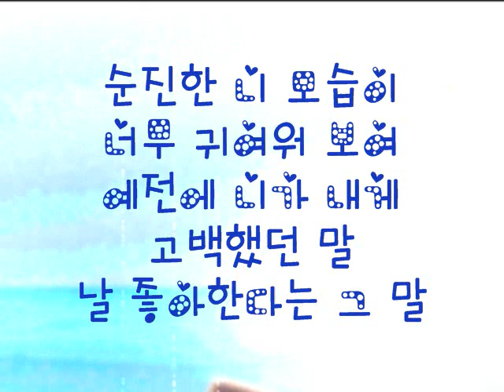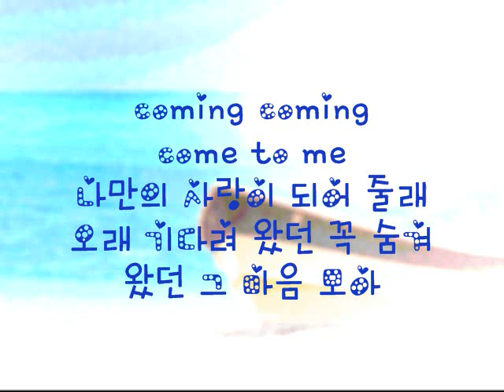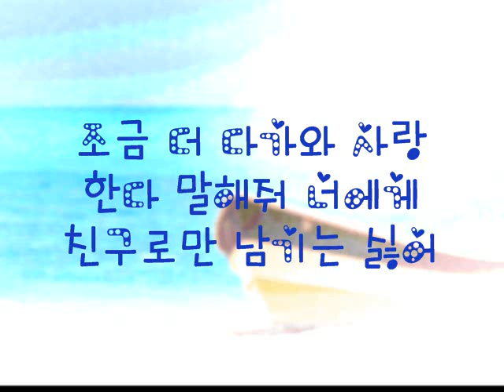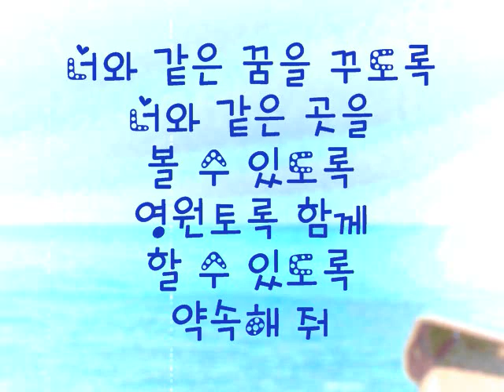A.S. Blue (After School Blue)- Wonder Boy 원더보이 (Lyrics/가사)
LOOK BELOW FOR ROMANIZED AND TRANSLATED VER

애프터스쿨 블루- 원더보이 (가사)
After School Blue (A.S. Blue)- Wonder Boy Lyrics

-THESE WERE NOT "ROMANIZED" OR TRANSLATED BY ME :)-

-ROMANIZED VERSION-
[ALL] sunjinhan ni moseubi neomu gwiyeowo boyeo
[E YOUNG] yejeone niga naege gobaekhaetdeon mal
[LIZZY] nal johahandaneun geu mal

[RAINA] chinguroman jinaewatdeon uri jinan sigani eosaekhajiman
[JOO YEON] eojjeomyeon joha nan eojjeomyeon joha niga namjaro boyeo

[ALL] coming coming come to me
[ALL] namanui sarangi doeeo jullae
orae gidaryeo watdeon kkok sumgyeowatdeon geu maeum moa
[RAINA] jogeum deo dagawa saranghanda malhaejwo neoege
[E YOUNG] chinguroman namgineun sirheo
[JOO YEON] nal anajwo

[RAINA] amureon mal an haedo geunyang sonman jabado
[LIZZY] tteollineun maeum gamchugo sipeun geoya i baboya moreugenni
[RAINA] ajigeun na jinan sarange gakkeum himi deureojogeum duryeowo
[JOO YEON] hajiman ijen niga jikyeojullae neoui yeojachinguro

[RAINA] orae gidaryeo watdeon kkok sumgyeowatdeon geu maeum moa jogeum
deo dagawa saranghanda malhaejwo neoege
[JOO YEON] chinguroman namgineun sirheo

[LIZZY] nae maeumeul geureokedo moreuni
[RAINA] geuraedo hanaman kkok gieokhae

[E YOUNG] saranghae nae nunen ireoke neoman boyeo
[LIZZY] jeo haneurui byeolboda jeil bitnaneun neoreul saranghae
[RAINA] hana man hana man yaksokhaejugenni naege
[ALL] neowa gateun kkumeul kkudorok
[ALL] neowa gateun goseul bol su itdorok
[ALL] yeongwontorok hamkke hal su itdorok
yaksokhe jwo

-TRANSLATED VERSION-
You're so cute when you show me that innocent look
In the past, it was you who confessed to me
And you said you liked me
Since the last time, we've only been friends
It's been weird, but maybe I like you
Maybe I like you, show me the man you are

Coming-coming come to me
Can you be my only love?
I've waited long,
Gathering that heart that has been hiding from me
I'm coming closer, to tell you that I love you, to you
I don't want us to be only friends
Hold me

You don't have to say anything, just hold my hand
My heart is trembling; I want to hide it,
Don't you know this fool?
I still love you like before
Sometimes it's hard so I'm a little afraid
But now you're going to protect me, I'm your girlfriend

I've waited long,
Hold me

So you didn't know about my heart?
So, just remember it once

I love you, you're the only one my eyes see
The starts are shining so bright in the sky, I love you
Just once, can you promise me just once?
I've been dreaming the same dream with you
I've seen myself fin the same place as you
So that we can be together forever
Promise